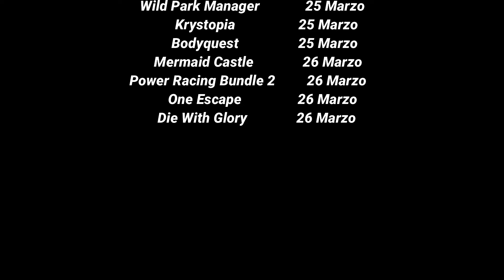Novedades NINTENDO SWITCH proxima semana 22 al 28 MARZO 2021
Muy buenas, un domingo más repasamos los lanzamientos más destacados que llegan a NINTENDO SWITCH en esta última semana de Marzo de 2021, en esta ocasión nos llega la colección de OVERCOOKED, el rpg táctico BLACK LEGEND, el esperadisimo MONSTER HUNTER RISE entre otros,  y a tí ¿qué juegos te han llamado más la atención?

Recuerda si te parece interesante el contenido del canal y quieres ayudarme no olvides suscribirte, darle a la campanita para estar al tanto cada vez que suba un nuevo video, compartir el video en tus redes sociales y ya si quieres bordarlo darle al LIKE!!!